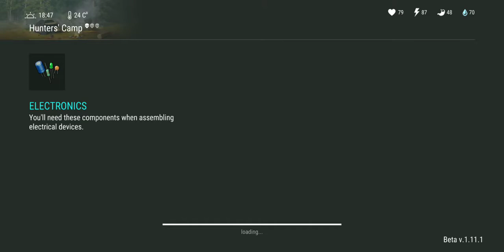Ldoe1.11.1 Ng hunters camp with very nice loot